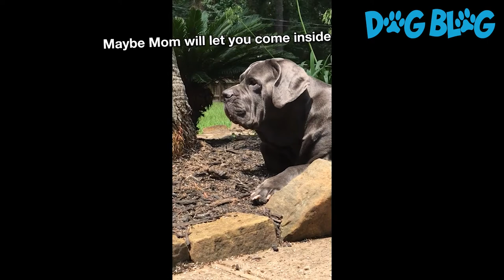21 Examples of How Dogs Love All Animals Compilation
These puppers love all animals equally! Watch as they play with birds, pigs, and even fish.